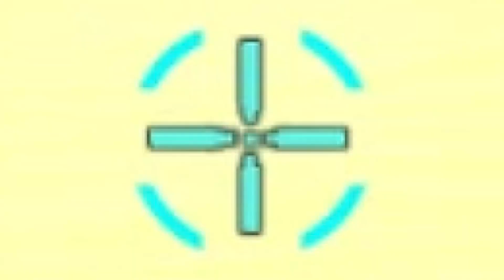🔥 Taming Prime vulture ark 🔥 Extinction core | Ark Survival Evolved gameplay in HINDI | Episode 7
taming Prime vulture
how to tame Prime vulture

Music used is the original ARK Soundtrack and I own no rights to it.

ark,
Ark Survival Evolved,
taming Prime vulture,
taming Prime vulture in ark,
ark extinction core,
ark extinction core hindi,
ark extinction core gameplay in hindi,
ark survival evolved hindi,
ark primal fear,
RishiRaaz Gaming,
RishiRaazGaming,
ron gaming ark survival,
ark survival evolved ron gaming,
Gaming Yojana,
iamryuk,
minecraft gameplay,
ark survival evolved iamryuk,
ashish chanchlani,
the mridul,